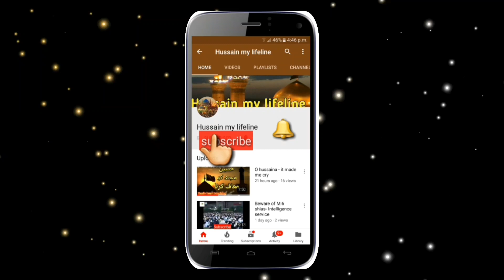3 Waqt Zaror Khana khane wale ye Video Zaror Dekhein !| Maulana Syed Arif Hussain Kazmi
3 Waqt Zaror Khana khane wale ye Video Zaror Dekhein !| Maulana Syed Arif Hussain Kazmi